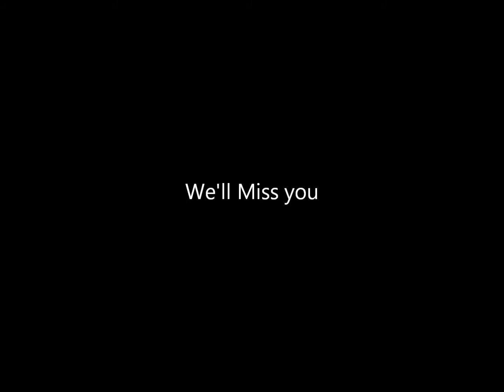Halo.... We'll Miss You.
A memorial to the halo saga